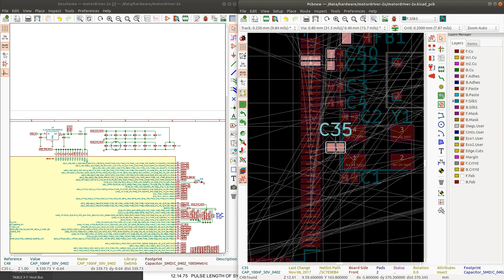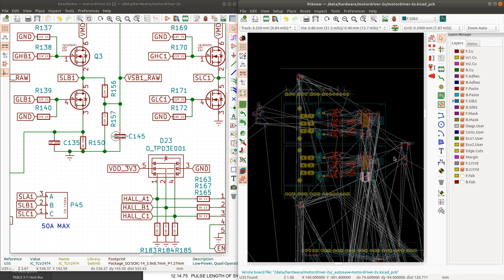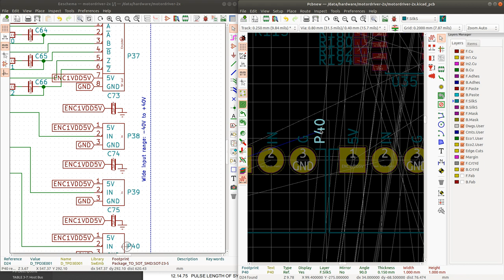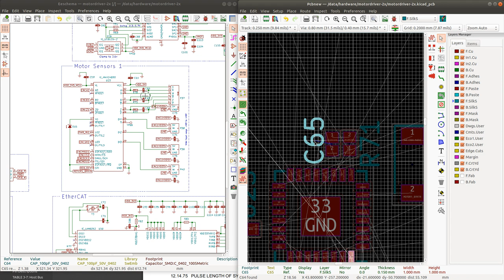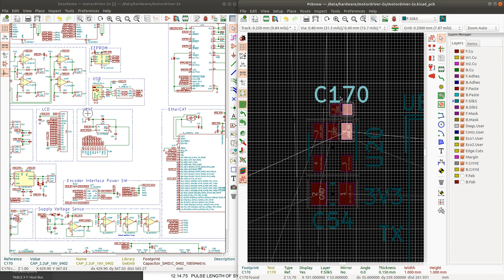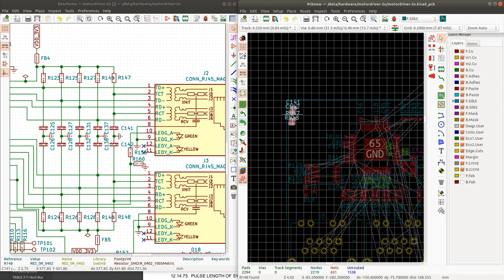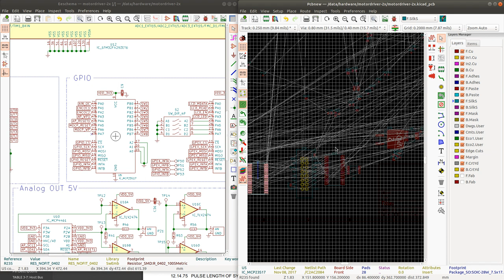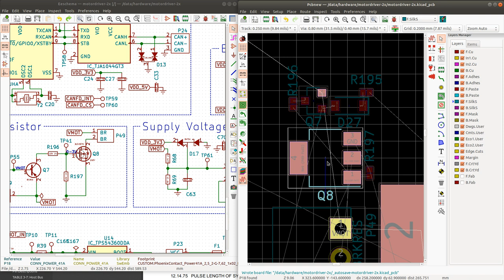KiCad PCB Layout #8: would Jordan Peterson fit on my circuit board?